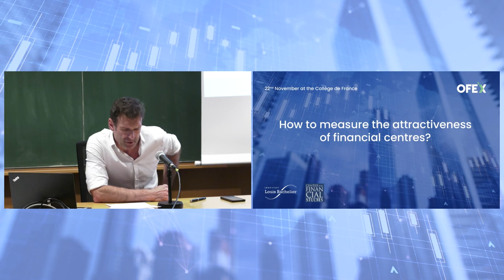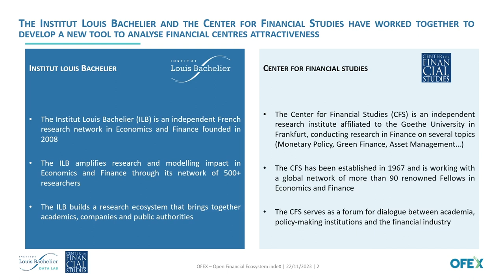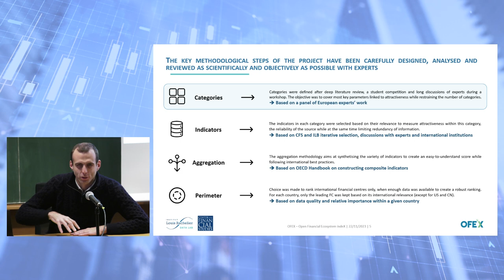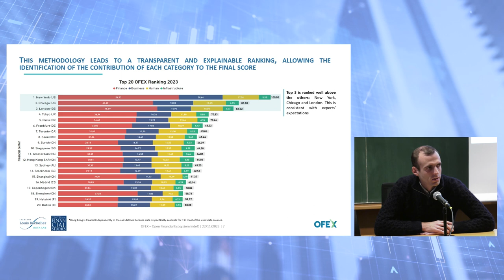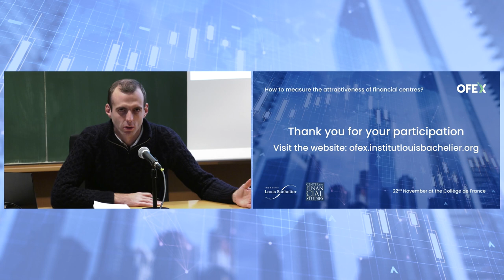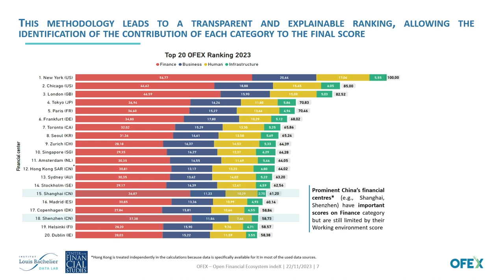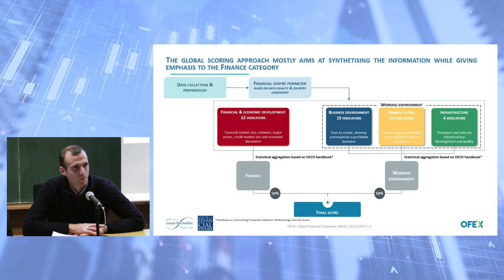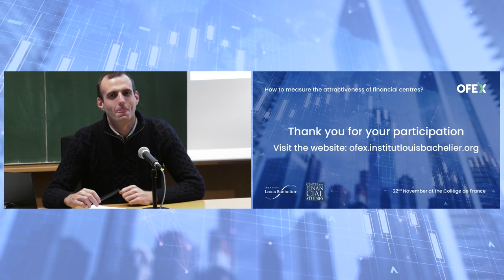Replay: How to measure the attractiveness of financial centres?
The Institut Louis Bachelier, in partnership with the Center for Financial Studies affiliated to Frankfurt's Goethe University, presented a new index measuring the attractiveness of financial centres on Wednesday 23 November at the Collège de France in a hybrid format (face-to-face and distance learning). This new index, entitled the Open Financial Ecosystem IndeX, analyses and ranks the world's financial centres to provide information for public decision-makers, investors and the general public.